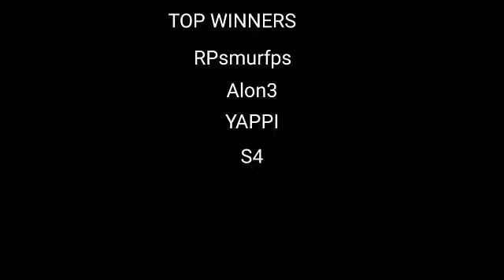WINNERS OF THE TOURNAMENT